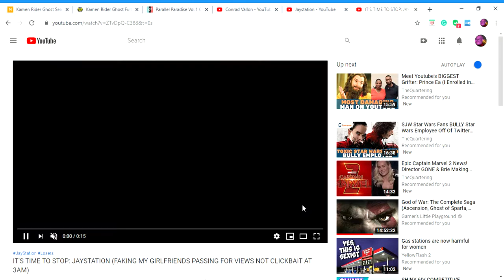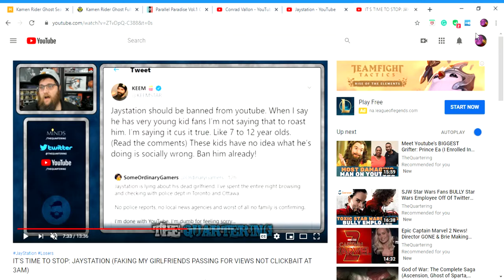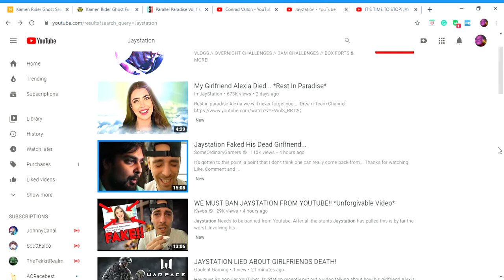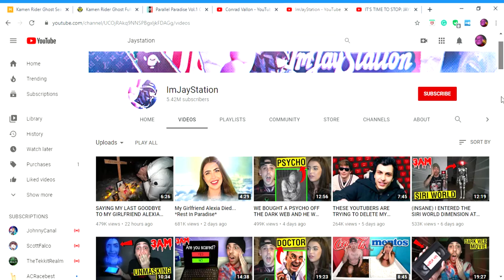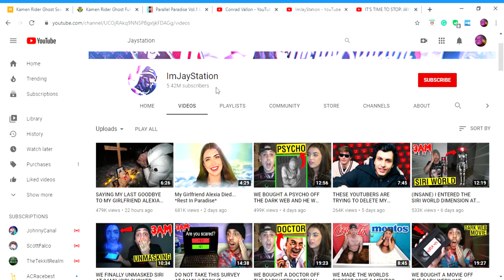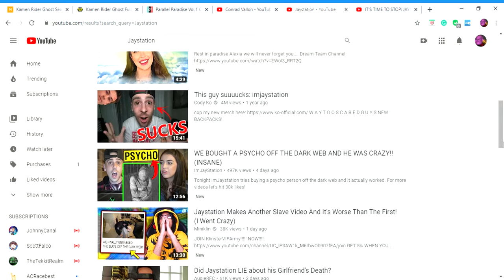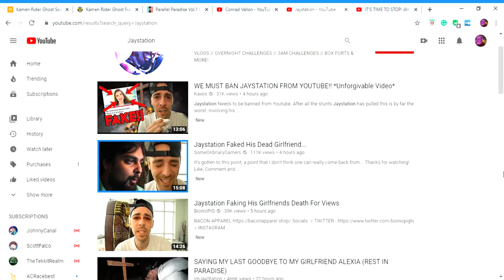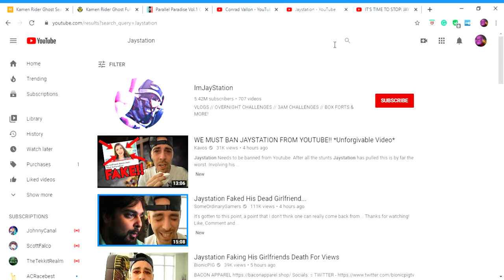Jaystation is a lying rat and needs to be punished.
This actually pissed me off on how a man could make such bs for views and attention it's absolutely deplorable to use an event that affects those who are grieving from experiencing these tragic events is just disgusting.

Let's have some fun and play some games with all my comrades.